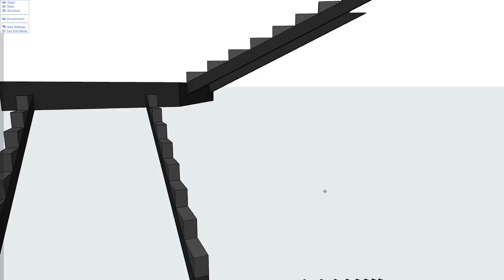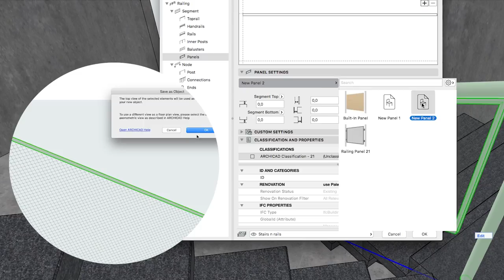Modeling Louis Kahn's Yale University Gallery Staircase – Classics Remodeled in ARCHICAD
The Yale University Gallery is one of Louis Kahn's famous structures. With this design he was able to explore the ideas he had about transforming modern architecture which to him lacked the monumental and spiritual quality of ancient buildings. He was successful in his hopes of redefining architecture, as this building marks a significant turning point in the history of American museum architecture.
The stairway in the center reflects the triangular patterns and lines of the exterior and also acts as an sculpture in the center of the gallery space.
Classics Remodeled in ARCHICAD
Following the path of the previous successful years, we continue the "Classics Remodeled in ARCHICAD" videos with Stairs n' Rails inspired classics and well-known architecture around the world.
Cropped from original